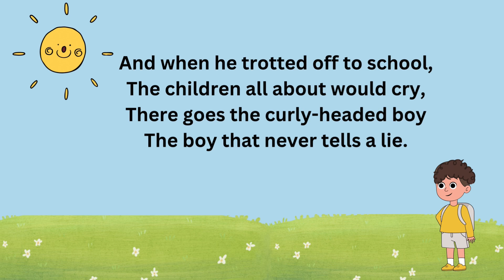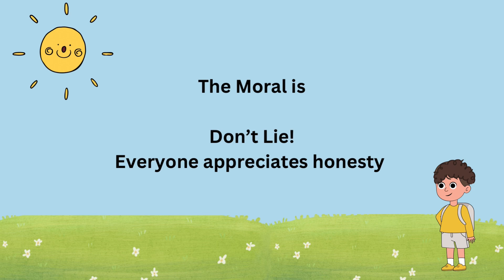Kritin And Rihaan - The Boy Who Never Told A Lie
The boy who never told a lie poem